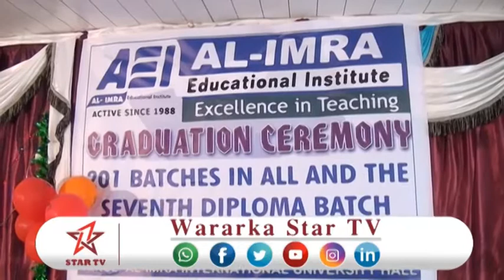DAAWO MUNAASIBAD AY KU QALIN JABINAYAAN MACADKA AL-IMRA EE MUQDISHO